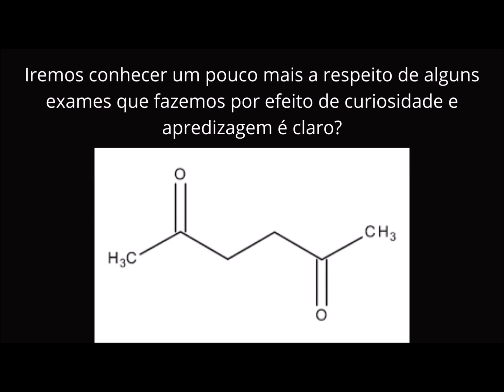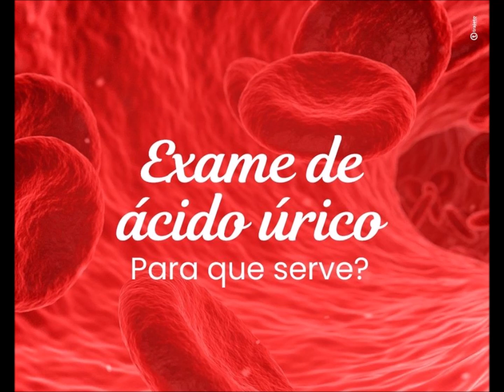Ácido Úrico Sangue